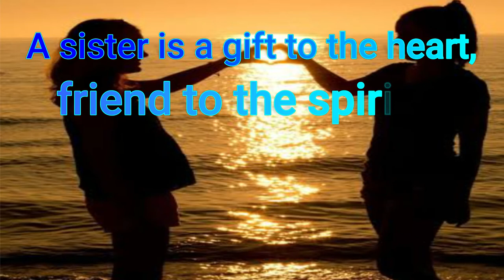New WhatsApp status for Sister/2021